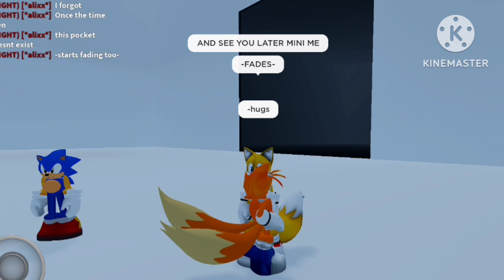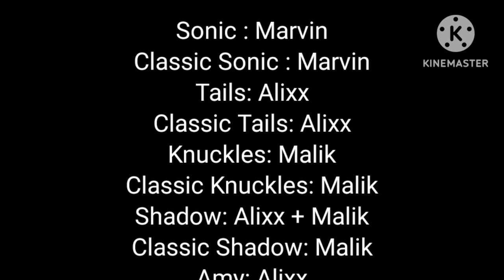[-] ~ Sonic The Hedgehog 6 : Sonic and Shadow Generations ~ [-] Ali-Motions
The final movie of the SRMU.